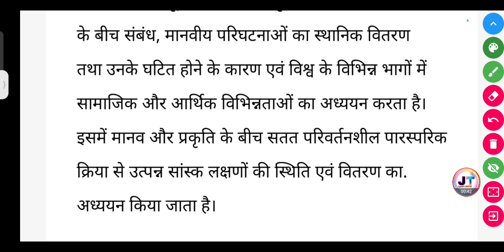मानव भूगोल को परिभाषित कीजिए। || Manav bhoogol ko paribhasit kijiye